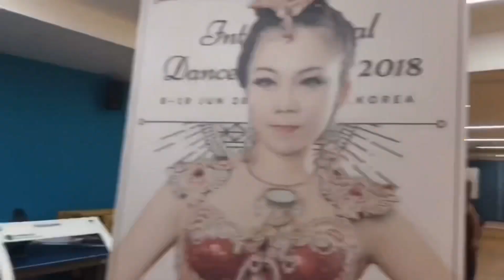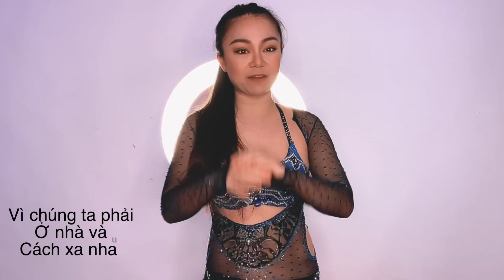Unlimited Online 2021- Judge show- Do Hong Hanh